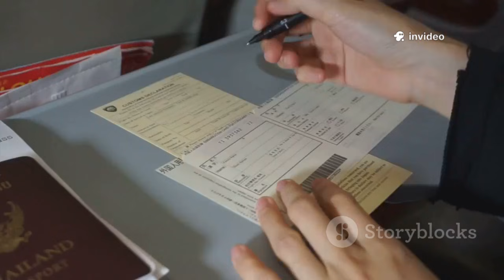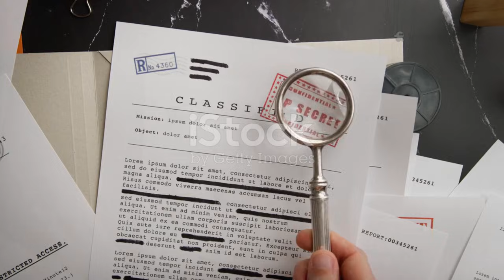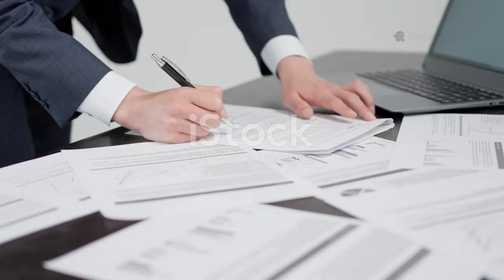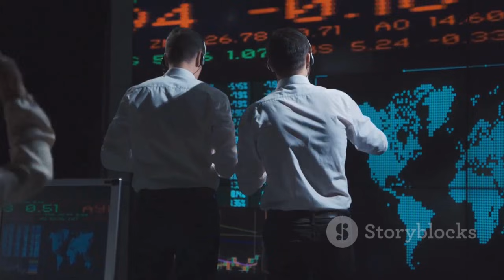China’s Rare Earth Restrictions Put Dutch Lithography on the Brink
China’s latest move to impose strict controls on rare earth exports has sent shockwaves through the global semiconductor industry. Dutch lithography manufacturers, heavily dependent on these critical materials, now face unprecedented production uncertainty. Analysts warn that even a short-term disruption could cripple advanced chipmaking equipment supply chains. With China tightening its grip, Western tech sectors are scrambling to secure alternative sources. The move highlights the strategic leverage Beijing holds over high-tech industries worldwide. Dutch companies, including leading lithography pioneers, may struggle to maintain output and innovation. This development intensifies geopolitical tensions over technology dominance. The world now watches closely as rare earth restrictions threaten to reshape the semiconductor landscape.